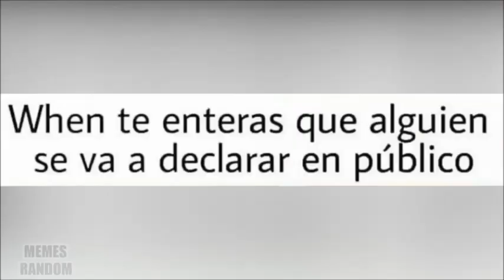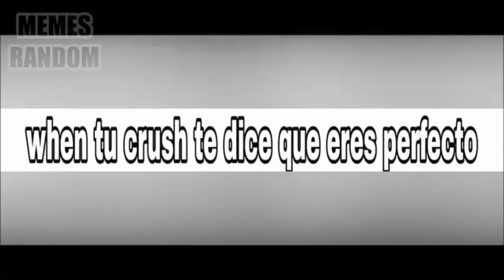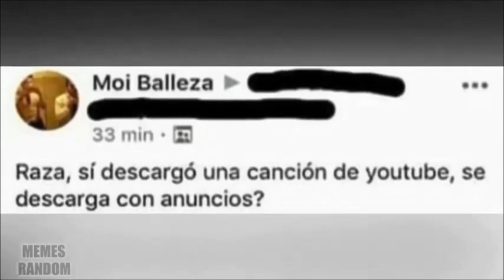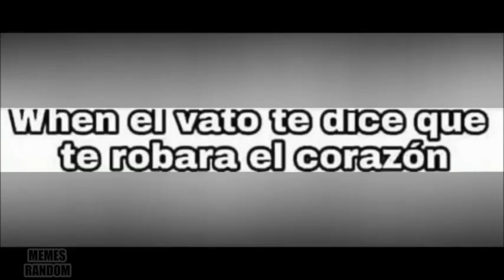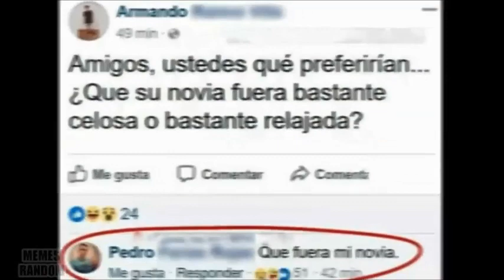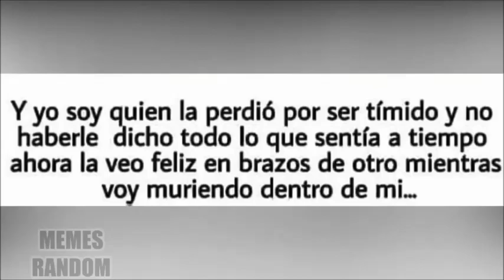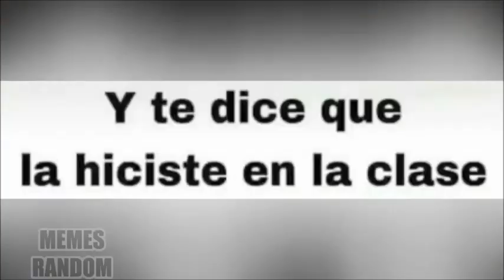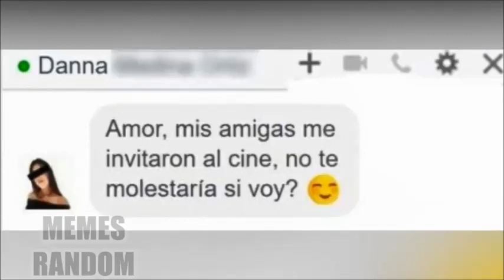26 Minutos de Memes Divertidos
Espero que te hayas divertido con los estos memes

Canal original de  Memes Random